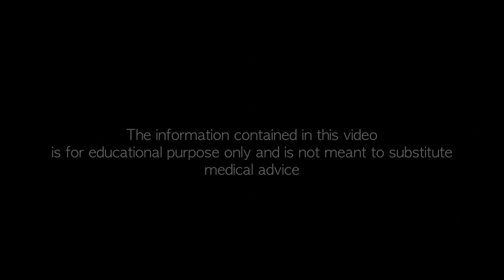Medications and Nutrition - Integrated Medicine - Dr. Michael Wald